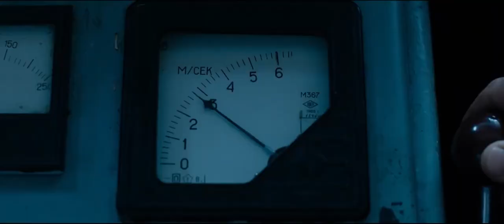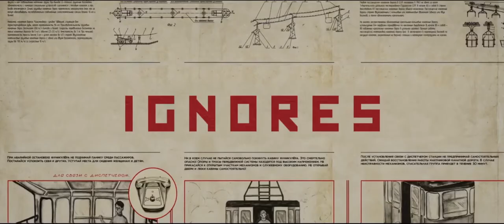Tráiler de "Panico en las Alturas"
Director:  Tigran Sahakyan
Actores:  Irina Antonenko, Vladimir Gusev, Ingrid Olerinskaya, Denis Kosyakov

Cinco jóvenes, deciden celebrar la víspera de Año Nuevo en la cima de una montaña, pero en su intento quedan atrapados en un teleférico. Lo que comenzó como una fiesta de aventura, pronto se convertirá en su peor pesadilla. El frío, la altura y el miedo a una muerte lenta hacen que revelen su verdadera esencia.